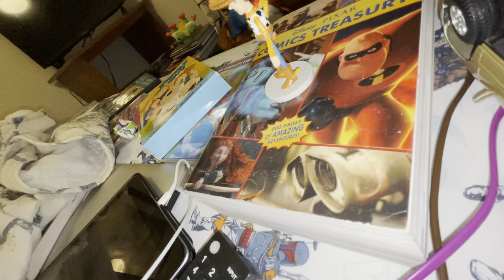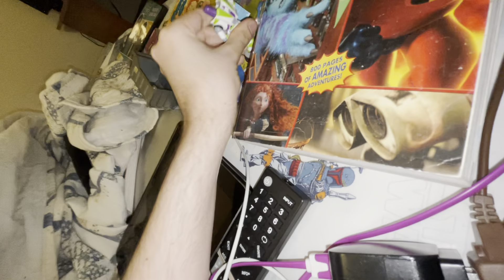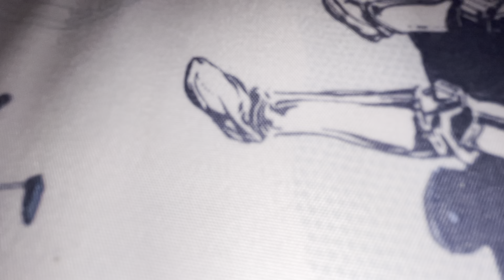WOODY GET GROUNDED